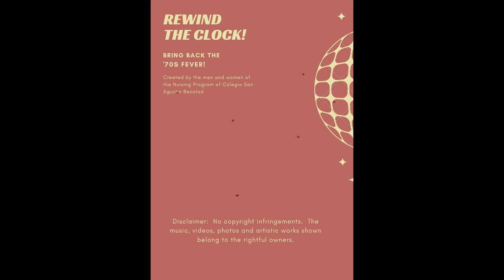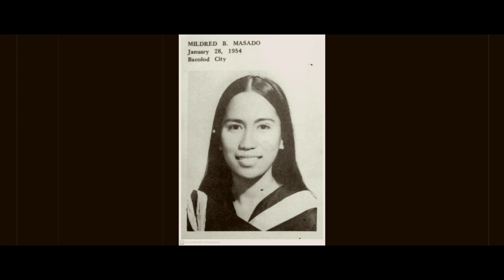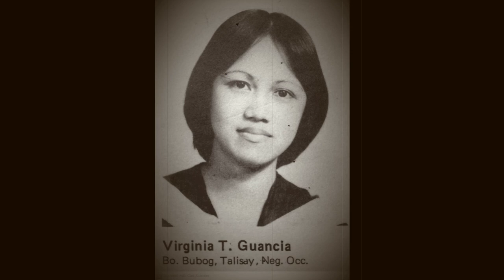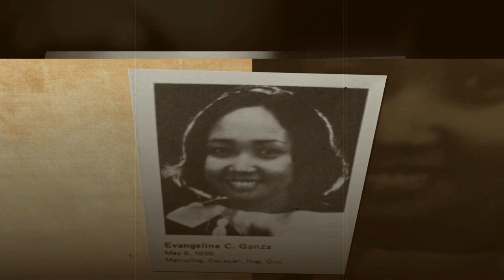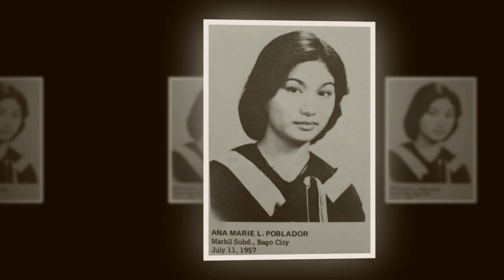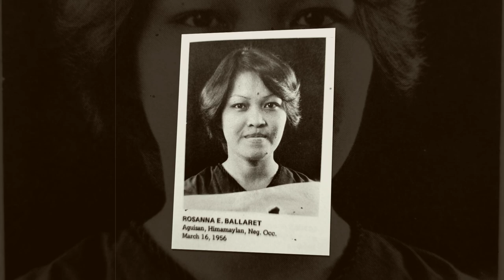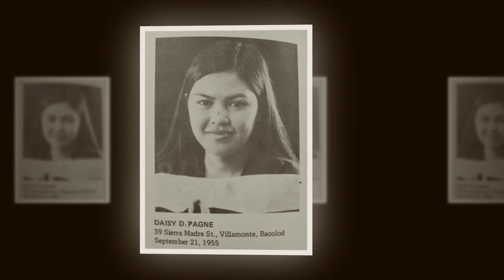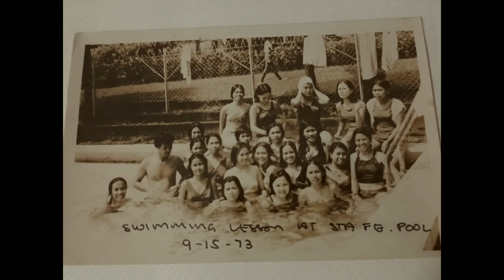CSA-B Nursing Batch of 1970s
This is it!!! The moment we've been waiting for.  The world premiere, of the beginnings. Let us reminisce Colegio San Agustin-Bacolod College of Nursing in the 70's. Find love and magic under the spell of the batches from 1973 up to 1979. Let's sing and dance to the immortal tunes of the 70's.  Let us relive the memories.  Sit back, relax, and enjoy!!! The music, videos, images, and other artistic works rightfully belong to the owners. Created wholeheartedly by the men and women of the Nursing Program of Colegio San Agustin-Bacolod College of Health and Allied Professions.

Youtube Version Credits to Sir Nel Mags for the youtube video
Ms AJ Pelongco for the voice over